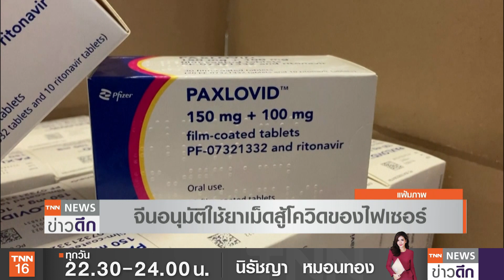ผลศึกษา! วัคซีนเข็ม 3 อยู่ได้ 4 เดือน สู้โอมิครอนได้ดี | TNN ข่าวดึก | 12 ก.พ. 65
ผลการศึกษาใหม่ล่าสุดของศูนย์ควบคุมและป้องกันโรคสหรัฐฯ ระบุ วัคซีนต้านโควิด-19 กระตุ้นเข็ม 3 มีประสิทธิภาพลดลงหลังฉีดไป 4 เดือน ขณะที่หมอ "เฟาซี" คาดว่า สถานการณ์ระบาดของโควิด-19 ในสหรัฐฯ จะดีขึ้น จนคนอายุต่ำกว่า 30 ปีที่มีสุขภาพดี จะฉีดเข็มกระตุ้นเพียง 4-5 ปีต่อครั้งเท่านั้น